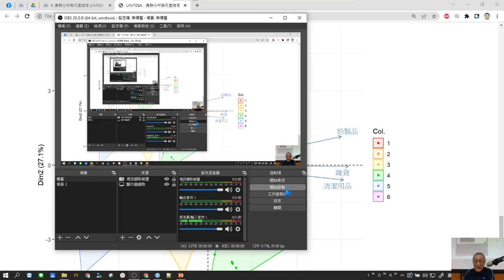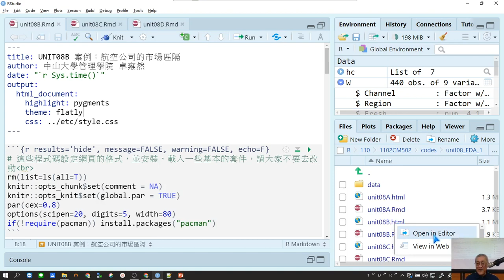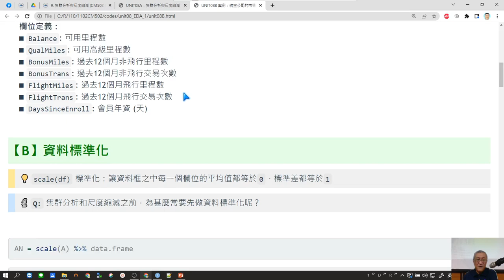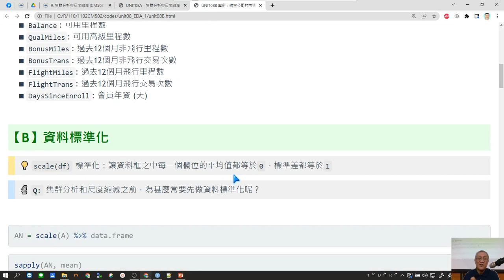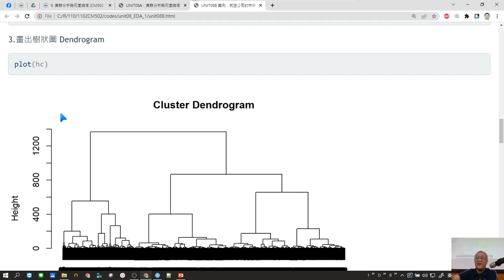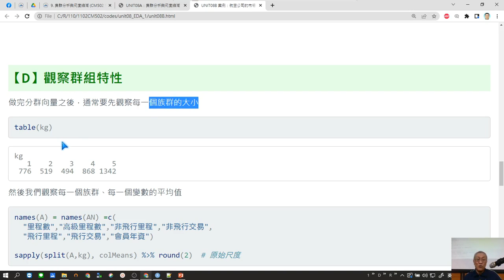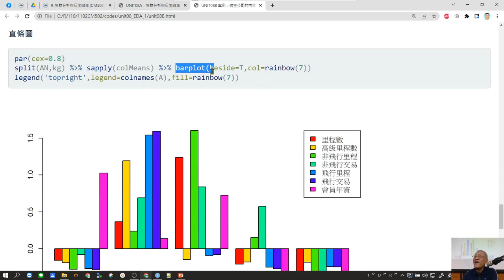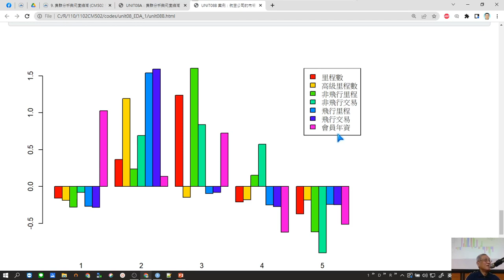1102CM502 W9_3 尺度縮減的應用